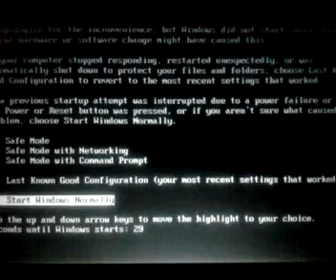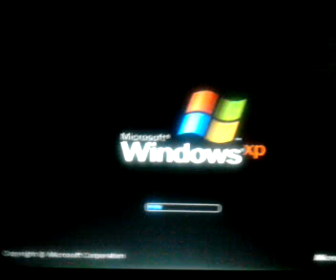computer reboot with bsod flash in background.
continuous loop of laptop restarting. flashes blue screen of death. safemodes will try to run then it reboots, and last know good configuration wont work either.